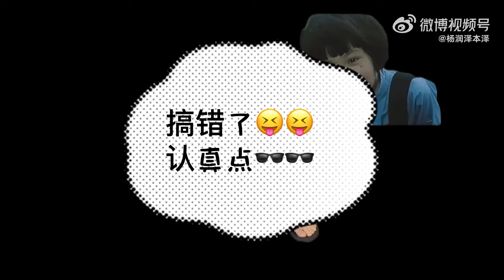【杨润泽 | Yang Runze】《决战狮虎山》花絮vlog（上）| Dark X vs Slash Kid behind the scene EP1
电影短片决战狮虎山 从奶拽本拽，成为酷拽学霸李大毛要分几步？ 终于，找到了最适合自己的发型，是时候要表演真正的技术了！方志云@沙一汀EL ，周四18点，我们狮虎山动物园见！大世界扭蛋机电影短片 ​。